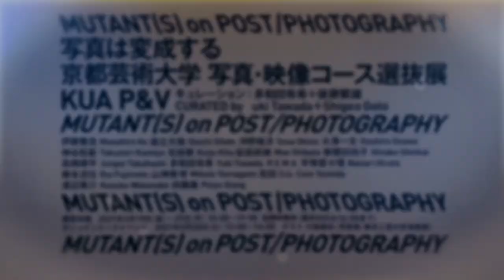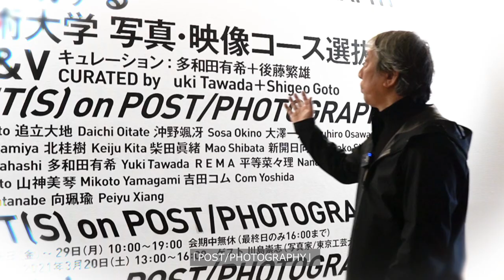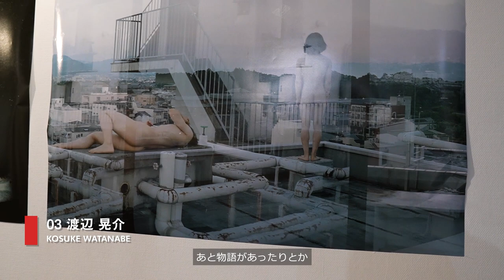【現代アート】「写真は変成する MUTANT(S) on POST/PHOTOGRAPHY」京都芸術大学 写真・映像コース選抜展より注目するアーティストと作品をお届けします。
アートプロデューサー後藤繁雄がレポートするコンテンポラリーアート。

Art producer Shigeo Goto reports on contemporary art. In this channel, he introduces remarkable contemporary artworks and the next trend in the art world as he travels around international art scenes.

京都芸術大学学内、ギャルリー・オーブにて3月に行われた展覧会「写真は変成する MUTANT(S) on POST/PHOTOGRAPHY」京都芸術大学 写真・映像コース選抜展 KUA P&Vからのレポートです。17名のアーティストによる写真というものに対するラディカルな問いであった展覧会から4名の注目すべきアーティストとその作品をご紹介します。

多和田有希 Yuki Tawada
新開日向子 Hinako Shinkai
渡辺晃介 Kosuke Watanabe
R E M A

「写真は変成する MUTANT(S) on POST/PHOTOGRAPHY」京都芸術大学 写真・映像コース選抜展 KUA P&V